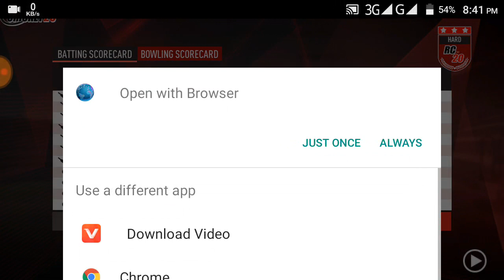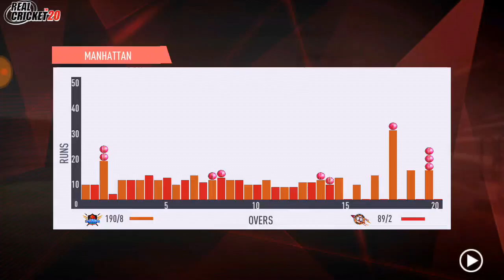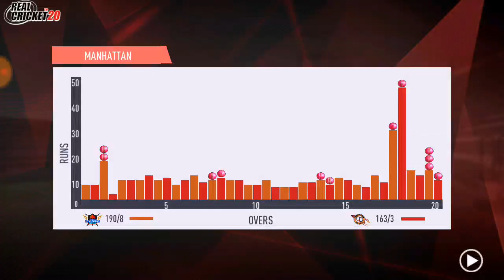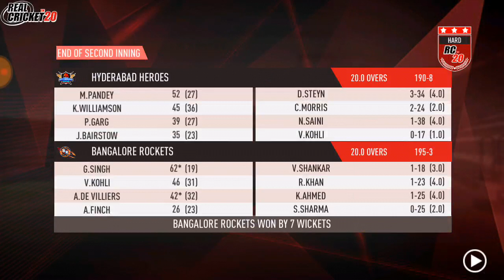Royal challengers bangalore vs Sunrisers hyderabad Ipl Final Match Highlights 2016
Match Highlights

Australia vs Sri Lanka Legends 6th T20 Match Highlights 2020

Gameplay Wcc2